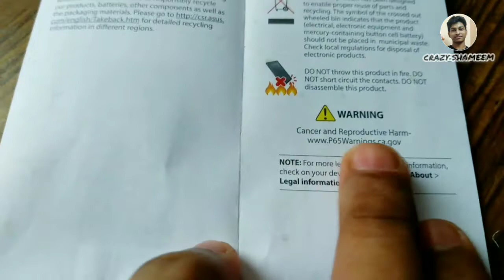Mobile phone cause cancer | malayalam | mobile radiation cause cancer | crazy shameem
mobile phone cause cancer
cancer in mobile phone
mobile radiation
avoid mobile radiation
radiation cause cancer
cancer in mobile radiation
mobile radiation cause cancer
malayalam explanation
cancer details in malayalam
mobile phone using cancer

Hi friends welcome to CRAZY SHAMEEM youtube channel

Tech & travel & vlogs & unboxing

 A malyalam youtube channel i focus on tech and mobile technology and my lifestyle vlogs .

CRAZY SHAMEEM is a channel that make contents that are different from all other malayalam youtubers .
my contents are tech , travel , lifestyle vlogs ,android tips & tricks , informations , apps & reviews , mobile and technology and unboxing & reviews and variety cooking .
i also add all content in my youtube channel .

  നല്ല അറിവുകളും veriety ആയിട്ടുള്ള vedios എല്ലാം ഞാൻ നിങ്ങളിൽ എത്തിക്കുന്നതാണ് .

Follow on Instagram : CRAZY SHAMEEM

Follow on Facebook : CRAZY SHAMEEM

crazy shameem

SHAMEEM MOHD

1st in youtube
1st in malayalam

CRAZY SHAMEEM